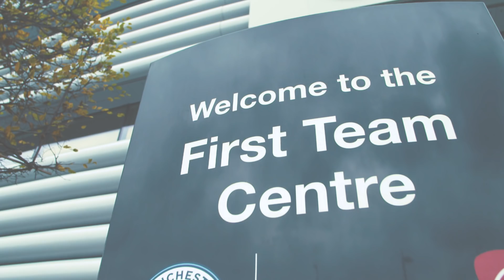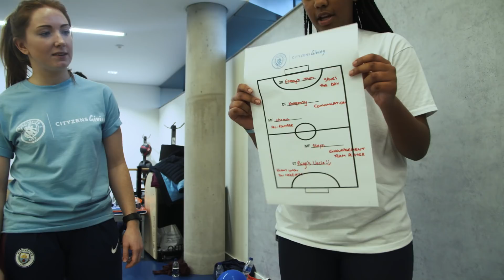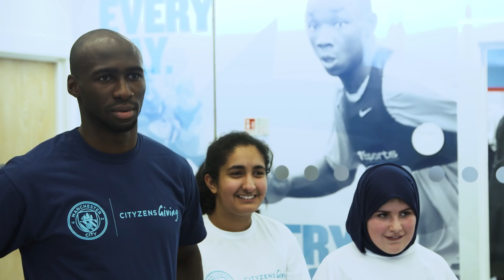CITYZENS GIVING | VOTE NOW!!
Last week, Kevin De Bruyne, Ellie Roebuck and other Man City and MWCFC first team players joined Young Leaders from the Manchester to promote their Cityzens Giving project.

Like this video to cast your vote for Manchester.